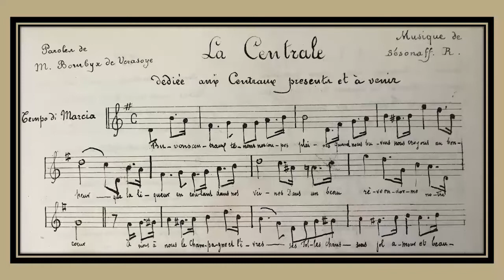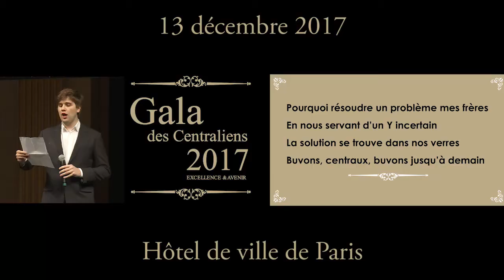L'hymne des Centraliens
A l'occasion du Gala des Centraliens le 13 décembre 2017 à l'Hôtel de Ville de Paris, l'Association a fait re-découvrir l'hymne des Centraliens, retrouvé dans une revue de 1869.